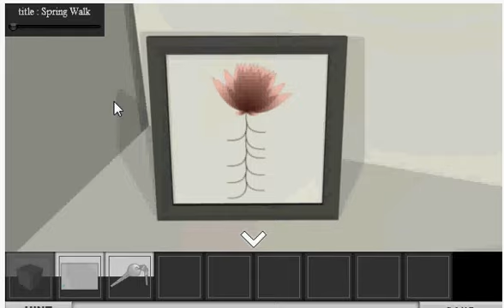One scene walkthrough-robamimi